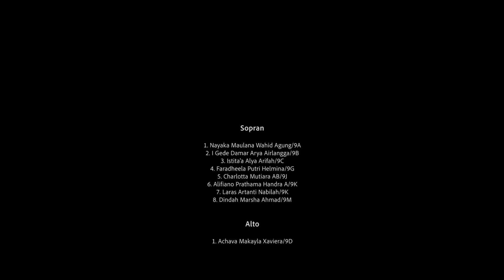Bahagia - Cover by ONE VOICE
LAGU  - Bahagia
ARTIS - GAC (Gamaliél Audrey Cantika)
LISENSI - SME (atas nama Sony Music Entertainment), Sony Music Publishing